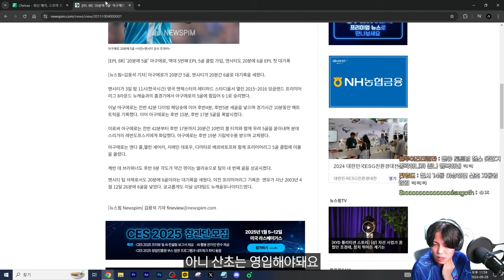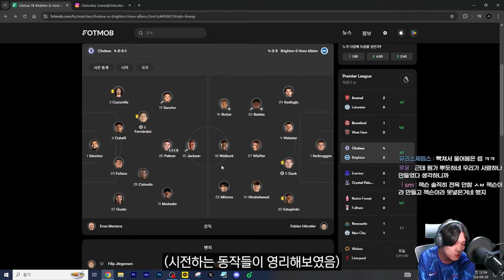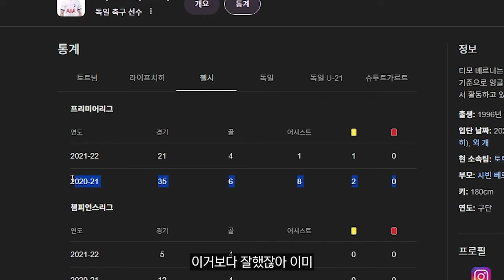[경기 리액션 모음] 첼시의 진짜 '정상화' (feat.역대 최초 전반전 4골)